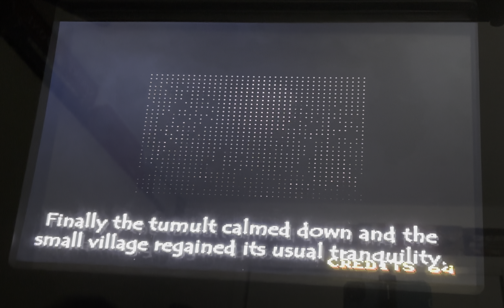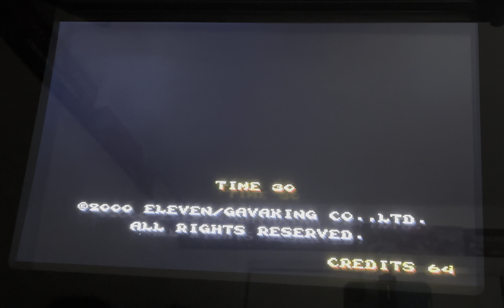Nightmare In The Dark Arcade Full Game 4K